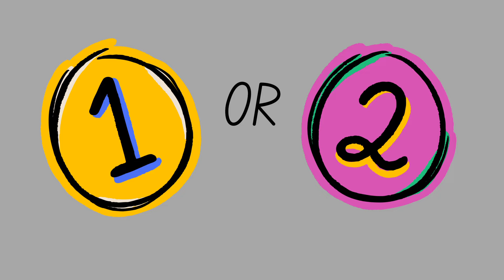Favorite Colour -written by Michelle Thornton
Favorite Colour -written by Michelle Thornton. A cute little poem I wrote for the kids. Set to music on Suno AI. Fun little video created on Canva.